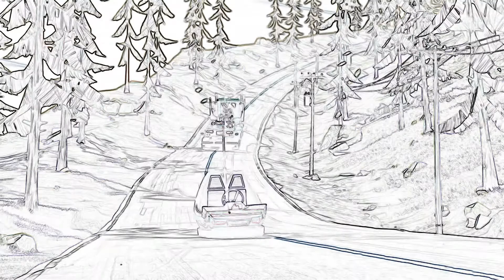🐻 Grizzy & les Lemmings - Compilation #06 - Grizzy Cartoon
Grizette bear grizzly
ours Canada
forêt
Nutting Hill
humour
kids
cartoon
kids animation
dessins-animés
dessins
animé
rongeurs
grizzy
compilation grizzy u0026 les lemmings
compilation 20 min
course poursuite
grizette
caribou
relaxation
détente
chill